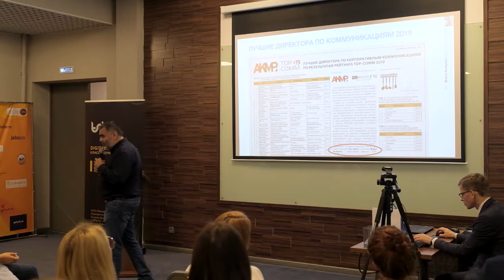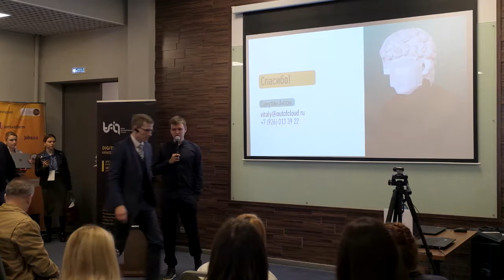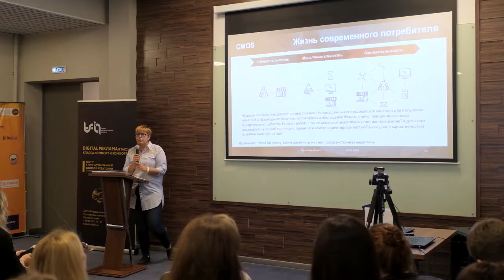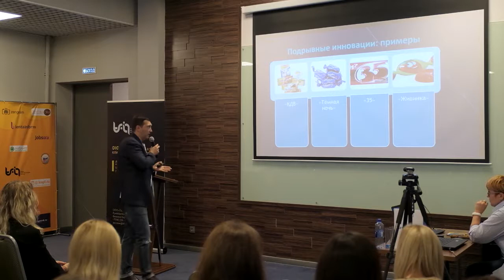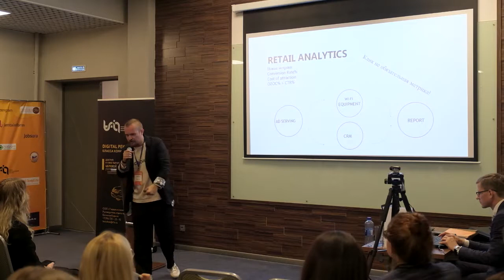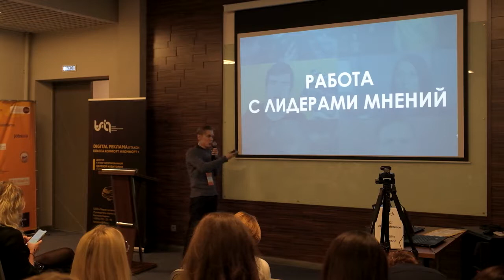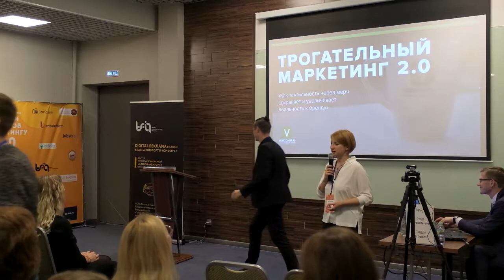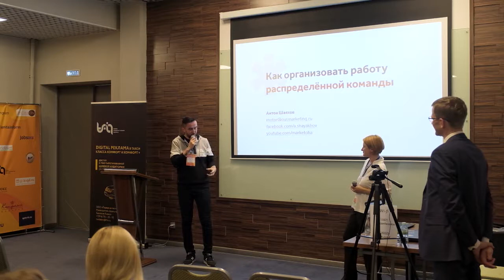CMOS2020 (с дополнениями)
Уже четвёртая экспертная конференция, предназначенная для каждого директора по маркетингу,
вне зависимости от того, работает ли он только с онлайн или оффлайн.
Постройте свою надёжную стратегию маркетинга на 2020 год!
Добавлено 2 выступления